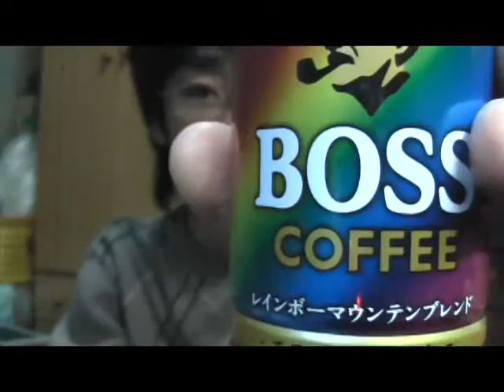サントリーBOSSレインボーマウンテンブレンド紹介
サントリーBOSSレインボーマウンテンブレンド紹介動画です＾＾